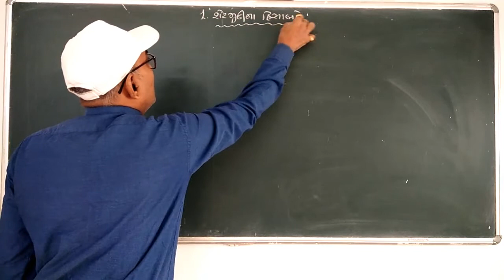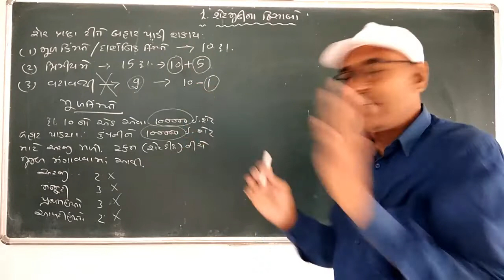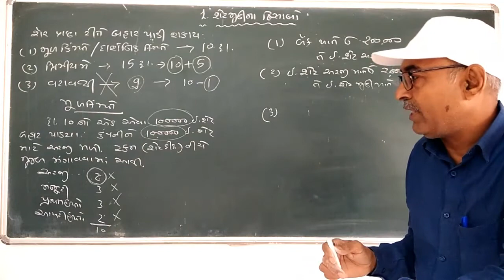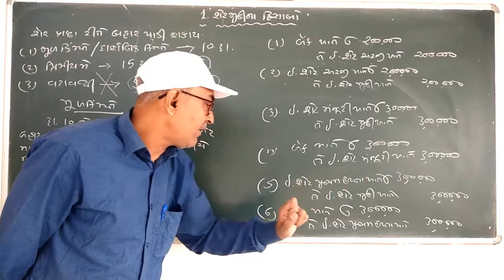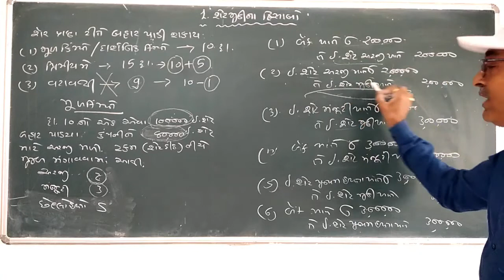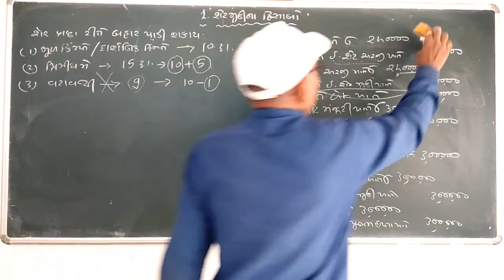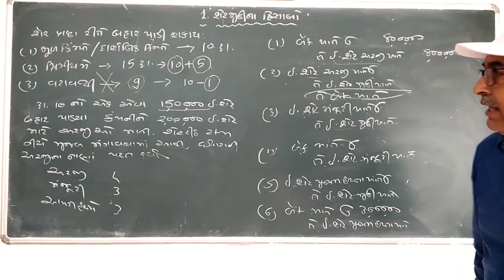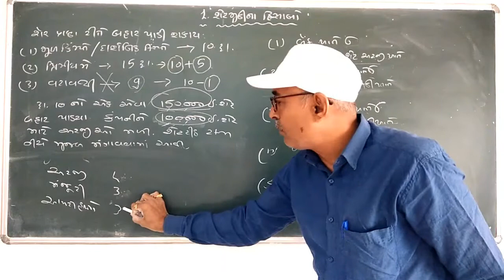નામાનાં મૂળતત્વો ભાગ -૨। પ્રકરણ-૧। લેક્ચર-૫। એમ.એમ.પટેલ